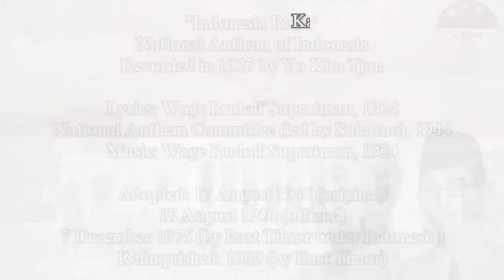Indonesia Raya - National Anthem Of Indonesia - Recorded in 1927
Indonesia:
Indonesia Raya" ("Indonesia Raya") adalah lagu kebangsaan Indonesia yang telah menjadi lagu kebangsaan sejak proklamasi kemerdekaan Indonesia pada tanggal 17 Agustus 1945. Lagu ini diperkenalkan oleh komposernya, Wage Rudolf Supratman, pada tanggal 28 Oktober 1928 selama Kongres Pemuda Indonesia Kedua di Batavia.Lagu tersebut menandai lahirnya gerakan nasionalis seluruh Nusantara di Indonesia yang mendukung gagasan satu "Indonesia" sebagai penerus Hindia Belanda, daripada terpecah menjadi beberapa koloni. untuk secara terbuka mempublikasikan notasi musik dan lirik "Indonesia Raya" — suatu tindakan pembangkangan terhadap otoritas Belanda — adalah mingguan Tionghoa Indonesia Sin Po.

Hindia Belanda (atau Hindia Belanda; Belanda: Nederlands(ch)-Indi; Indonesia: Hindia Belanda) adalah sebuah koloni Belanda yang terdiri dari apa yang sekarang disebut Indonesia. Itu dibentuk dari koloni-koloni Perusahaan Hindia Timur Belanda yang dinasionalisasi, yang berada di bawah administrasi pemerintah Belanda pada tahun 1800.

Yo Kim Tjan adalah orang yang pertama kali merekam lagu Indonesia Raya ke dalam piringan hitam. Saat itu, alunan lagu kebangsaan itu menyertakan suara WR Soepratman. Pada tahun 1957 Yo Kim Tjan menyerahkan rekaman itu ke Djawatan Kebudajaan. Informasi ini dimuat di majalah Star Weekly pada tahun 1957, lalu dikutip Musika pada tahun 1958.

Versi lain menyatakan bahwa WR Soepratman menyerahkan (menjual) hak memperbanyak lagu itu kepada Yo Kim Tjan, pemilik NV Populair.Oleh Yo Kim Tjan, lagu itu kemudian dibuat salinannya dan kemudian dikirim ke luar negeri untuk direkam dalam piringan hitam. Piringan hitam itu saat ini masih disimpan oleh keluarga Yo Kim Tjan.

Pelaku sejarah Des Alwi menilai lagu Indonesia Raya yang ditemukan di Museum Leiden, Belanda, adalah lagu yang dibuat Yo Kim Tjan, pemilik Toko Populer. Lagu itu dibuat atas pesanan Wage Rudolf Supratman.

Dalam sebuah surat dari Kementerian Penerangan tertanggal 11 November 1953 yang ditunjukkan Des Alwi disebutkan bahwa pemerintah meminta kepada Yo Kim Tjan agar lagu tersebut dimiliki oleh negara dan melarang reproduksinya.

Konten ini hanya mengandung versi Instrumental.

KONTEN INI HANYA UNTUK EDUKASI SEJARAH, TIDAK BERMAKSUD MENDUKUNG SUATU GERAKAN POLITIK.

English:
Indonesia Raya" ("Indonesia Raya") is the national anthem of Indonesia which has been the national anthem since the proclamation of Indonesia's independence on 17 August 1945. The song was introduced by its composer, Wage Rudolf Supratman, on 28 October 1928 during the Second Indonesian Youth Congress in Batavia. The song marked the birth of a nationalist movement throughout the archipelago in Indonesia that supported the idea of ​​one "Indonesia" as the successor to the Dutch East Indies, rather than splitting into several colonies. To publicly publish the musical notation and lyrics of "Indonesia Raya" — an act of defiance against Dutch authorities — was Chinese Indonesian Weekly Sin Po.

The Dutch East Indies (or Dutch East Indies; Dutch: Nederlands(ch)-Indi; Indonesian: Dutch East Indies) was a Dutch colony comprising what is now Indonesia. It was formed from the colonies of the nationalized Dutch East India Company, which came under Dutch government administration in 1800.

Yo Kim Tjan was the first person to record the song Indonesia Raya onto LPs. At that time, the strains of the national anthem included the voice of WR Soepratman. In 1957 Yo Kim Tjan submitted the tape to the Department of Culture. This information was published in Star Weekly magazine in 1957, then quoted by Musika in 1958.

Another version states that WR Soepratman gave (sold) the rights to reproduce the song to Yo Kim Tjan, the owner of NV Populair. By Yo Kim Tjan, the song was then made a copy and then sent abroad to be recorded on LPs. The record is currently still kept by the family of Yo Kim Tjan.

The historian Des Alwi believes that the song Indonesia Raya found at the Leiden Museum, the Netherlands, is a song composed by Yo Kim Tjan, the owner of Popular Stores. The song was commissioned by Wage Rudolf Supratman.

In a letter from the Ministry of Information dated November 11, 1953, shown by Des Alwi, it was stated that the government asked Yo Kim Tjan to have the song owned by the state and prohibit its reproduction.

This content contains only the Instrumental version.

THIS CONTENT IS FOR EDUCATIONAL HISTORY ONLY, NOT INTENDED TO SUPPORT A POLITICAL MOVEMENT.